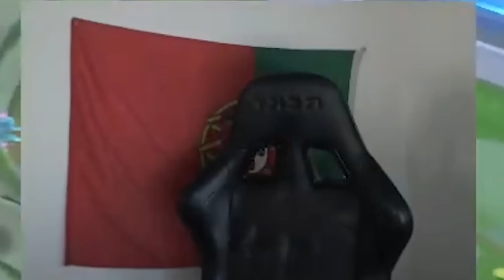ON EST IMBATABLE EN MODE 2V2 (ft @nisqy9099 )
Si t'as aimé la vidéo laisse un like et un commentaire, ça aide grandement la chaine, merci beaucoup !